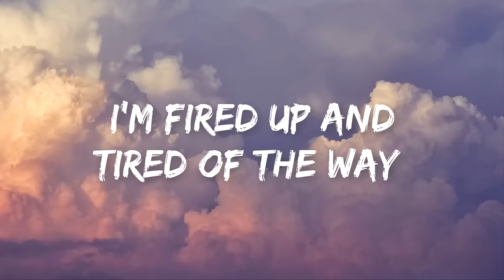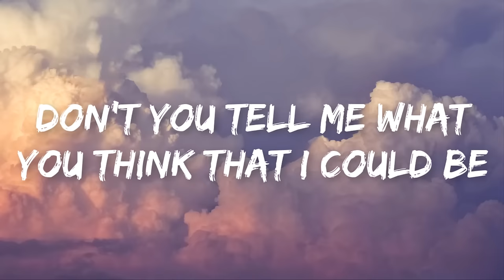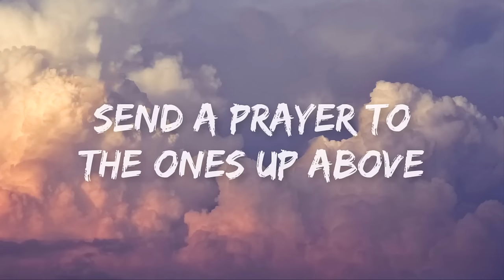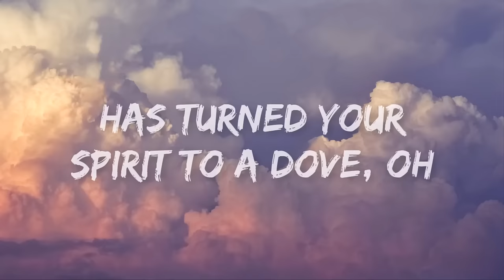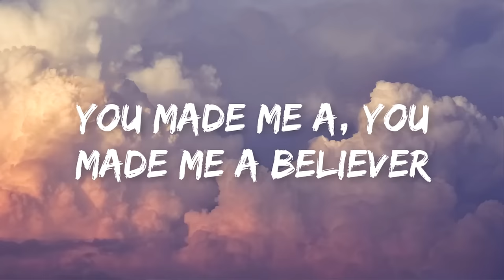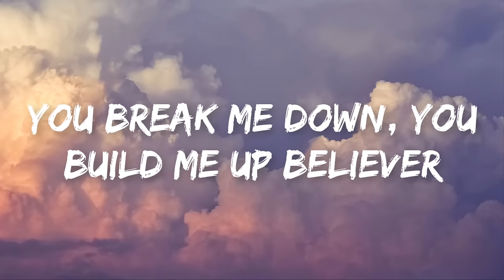Imagine Dragons - Believer (Lyrics)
Credit: Imagine Dragons

[Chorus]
Pain!
Pain!
Pain!
Pain!

[Chorus]
Pain!
Pain!
Pain!
Pain!

[Chorus]
Pain!
Pain!
Pain!
Pain!

🌆Background Photo by Łukasz Łada on Unsplash

"Orange Lyrics" is your go-to music channel for a diverse range of tunes. From indie vibes to pop hits, we've got your music cravings covered. What sets us apart? We don't just play songs; we break down the lyrics, giving you a deeper connection to the music. Expect a mix of insightful commentary, lyric breakdowns, and visually engaging content to enhance your listening experience. Orange Lyrics: where music comes to life.